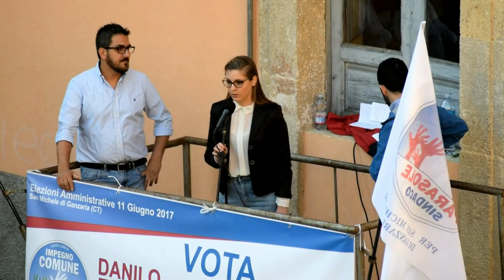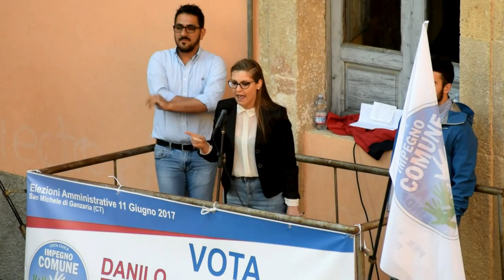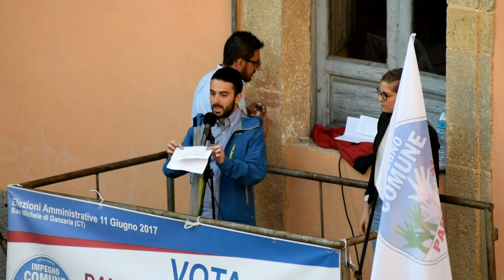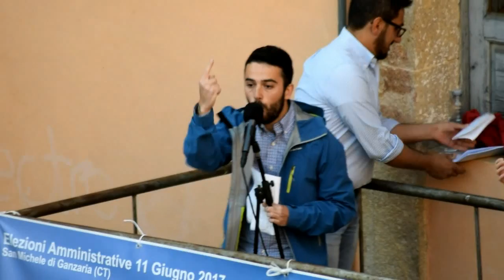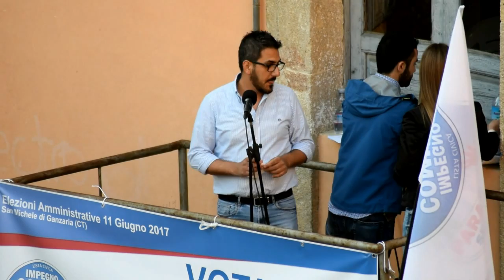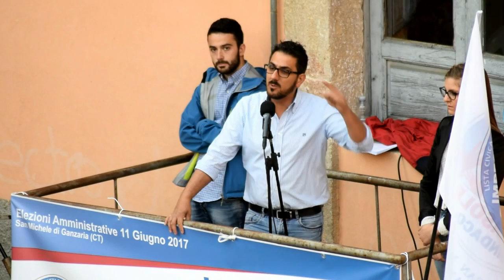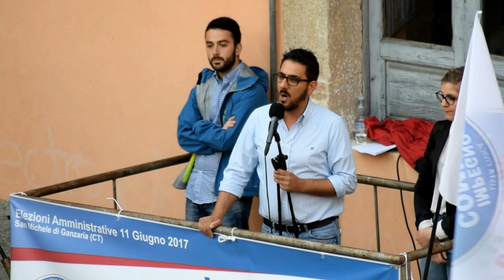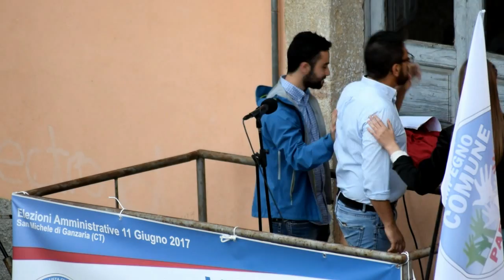Lista Impegno Comune per San Michele - Danilo Parasole Candidato a Sindaco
Lista Impegno Comune per San Michele - Danilo Parasole Candidato a Sindaco di San Michele di Ganzaria